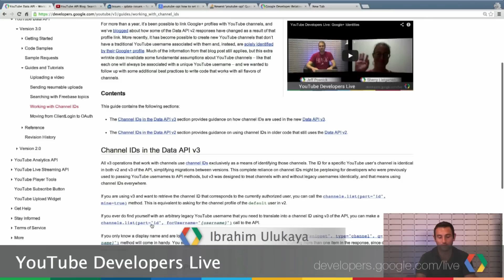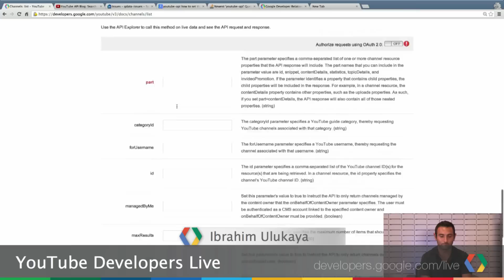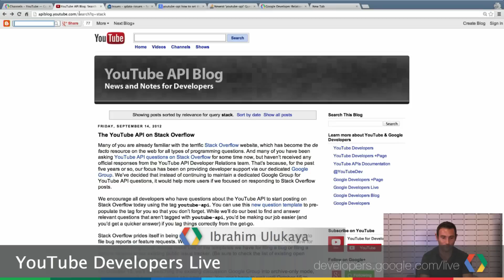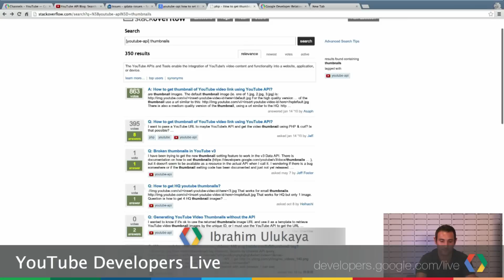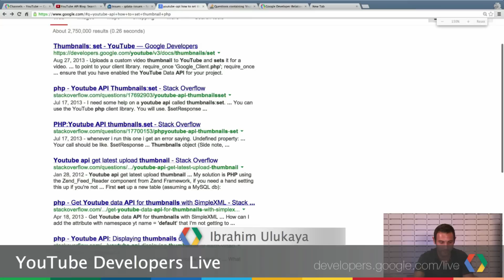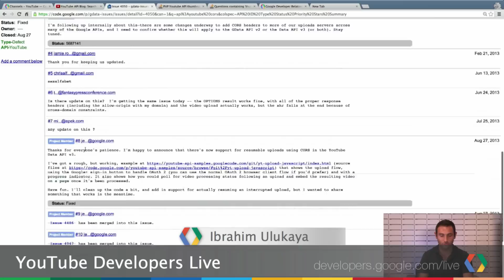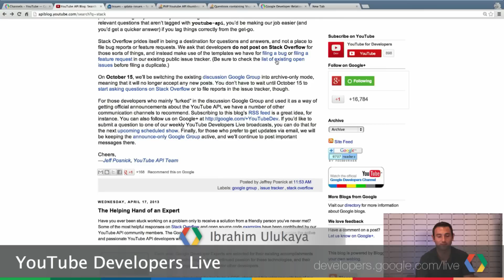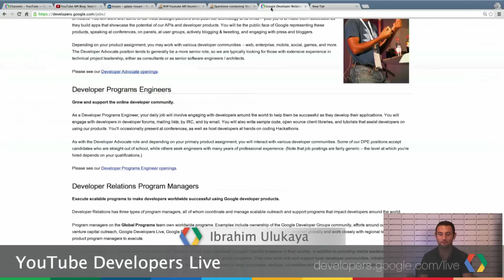YouTube Developer's Live: Getting HELP with YouTube APIs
Ibrahim Ulukaya will explain the best practices to find documents and get help with the YouTube APIs.